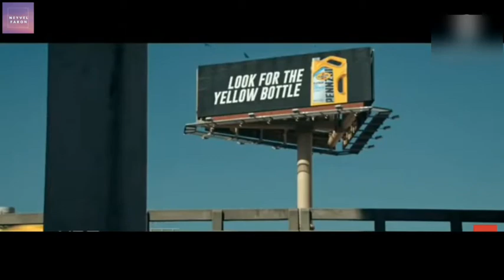Neyvel faron - Falling in love (song)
In this video you listening falling in love song hey this is gopal sharma welcome to our you tube channel neyvel faron the multi national music producing company in the world here you find a lot of videos related entertainment and music art

Directed by - Neyvel industry

Produced by - DJ Gopal faby sharma

join the Neyvel Army

stay awesome 👍👍👍👍👍👍👍👍👍👍